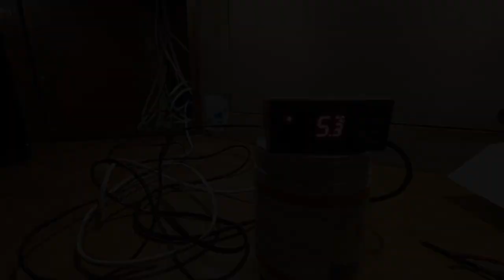Moving back onboard our 12m boat to new watertanks, a new fridge and a Newborn Baby! Ep.11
Hi everyone,

Join us this week as we welcome our new baby boy. We move off the boat into an air bnb for 5 weeks as Leeann ends up with an emergency C-section.
It's not ideal timing but our fridge onboard stops working the morning Leeann goes into labour, so once again Kieran has a lot of work ahead of him to get things in ship shop shape before we move back onboard with our newborn baby. As Kieran works on rebuilding the new fridge, the custom water tanks are ready to be collected and are ready to install. It's all coming together just in the nick time for us to move back onboard.

Leeann, Kieran & Jack xxx